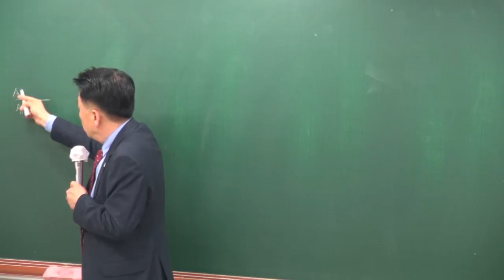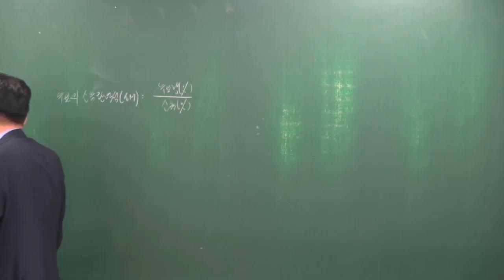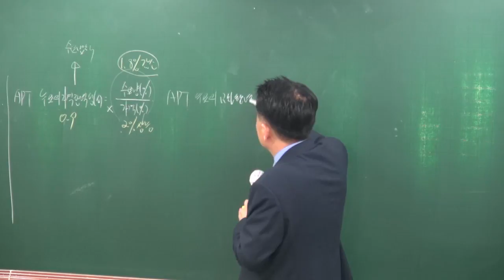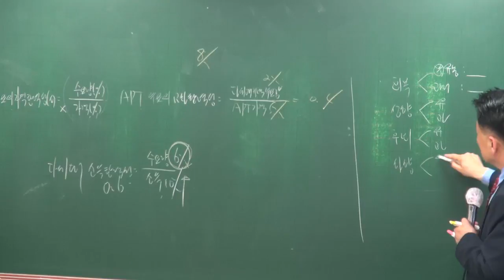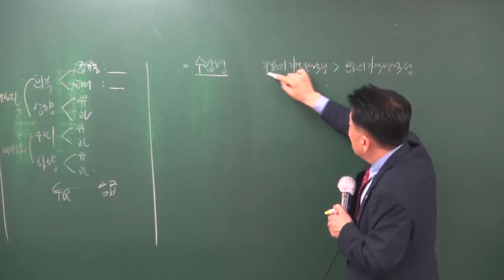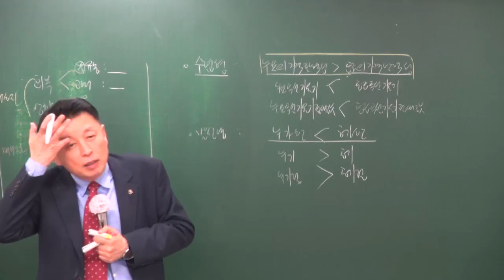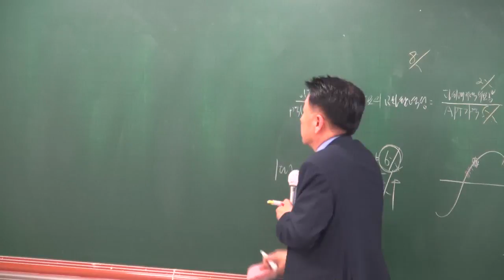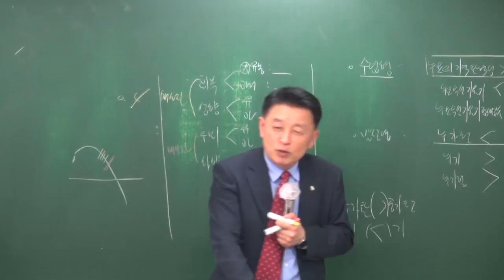[공전무] 2018 부동산학개론 기출특강 3-6